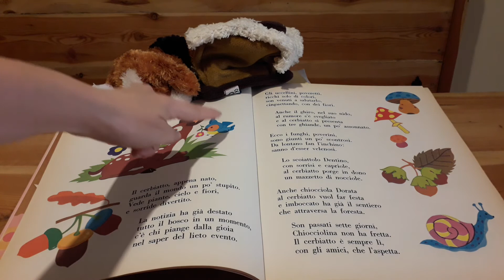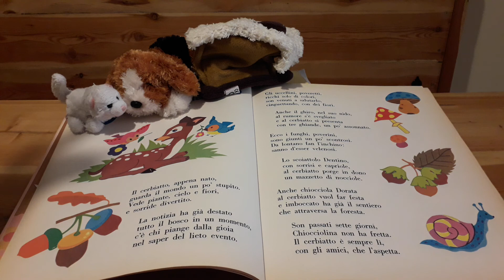FILASTROCCA DI CERBIATTO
La maestra Cristina S. ci propone la FILASTROCCA DI CERBIATTO